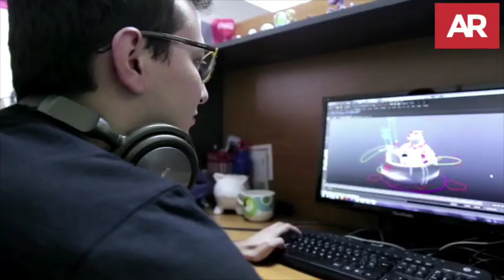Esencial Costa Rica para Cuartos de Final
Anuncion se transmitirá en Francia, Estados Unidos, Holanda y España durante el partido de cuartos de final este sábado